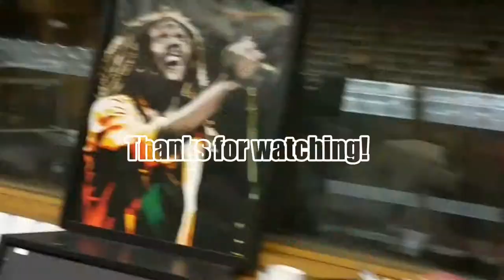HIPHOP Got Me Here - Heiruspecs LIVE with E-Turn, deM atlaS and MaLLy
About HIPHOP Got Me Here:
The concept is simple. To experience the local HIPHOP scene through the eyes of the HIPHOP heads that live there.